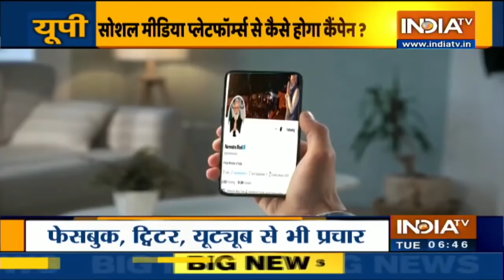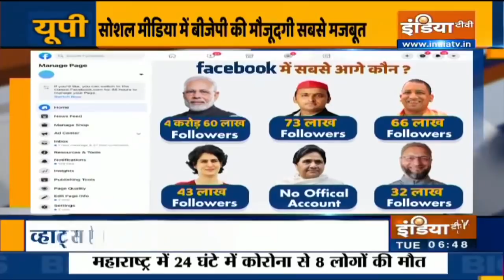आयोग के डिजिटल कैंपेन वाले निर्देश पर विपक्ष दुखी, SP ने फैसले पर दोबारा विचार करने की मांग की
चुनाव आयोग ने बढ़ते कोरोना के मामलों को देखते हुए निर्देश दिए हैं कि सारे कैंपेन अब डिजिटली यानी सोशल मीडिया प्लेटफार्म पर हों लेकिन इससे विपक्ष दुखी नज़र आ रहा है। इसे लेकर समाजवादी पार्टी ने मांग की है कि इस फैसले पर दोबारा विचार किया जाना चाहिए।